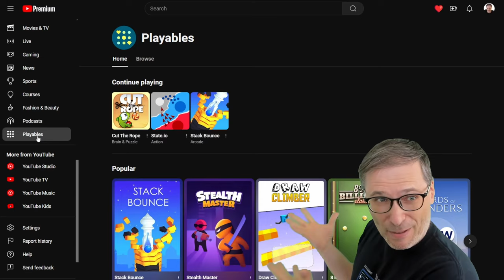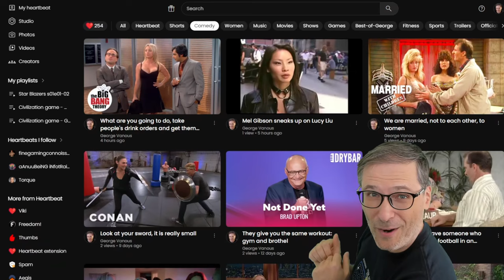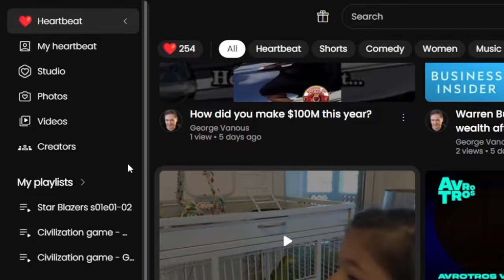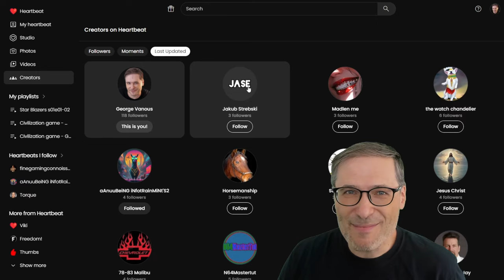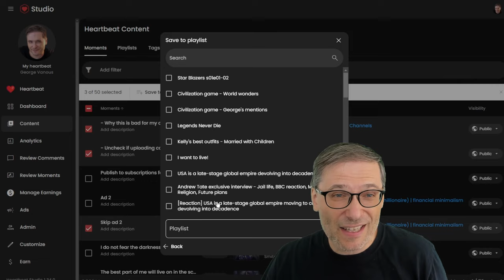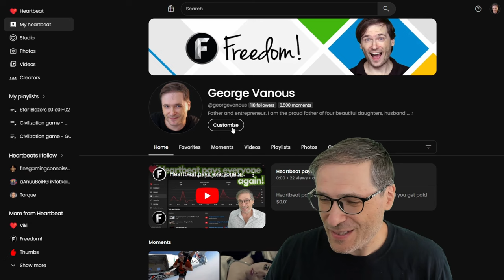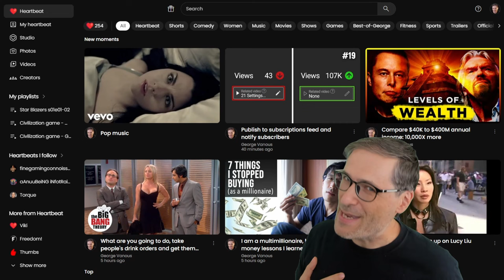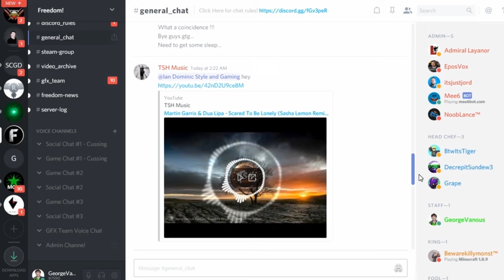YouTube Playables ❤️ Play games on YouTube!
YouTube launched playables and Heartbeat launched realtime stats!

We pay you for quality content on Heartbeat even if it gets no views. That is our brand promise to you.

Why does Heartbeat pay you even if your quality content gets no views? George explains at 5:35 in this video.

2:37 Funny clip on Heartbeat from Big Bang Theory

13:01 Mel Gibson sneaks up on Lucy Liu

▼ Chapters

0:00 Play games on YouTube
0:20 If you do not see Playables, do this
0:35 What are YouTube Playables?
0:46 Get points for playing games on YouTube
0:56 George plays a game on YouTube
1:43 Realtime stats launched on Heartbeat
2:06 Shorts launched on Heartbeat
2:37 Funny clip on Heartbeat from Big Bang Theory
3:44 is Heartbeat
4:01 Hearbeat is the best of YouTube
5:35 Why does Heartbeat pay you even if your quality content gets no views?
6:25 We believe in creators and pay you for quality even if it gets no views
13:01 Mel Gibson sneaks up on Lucy Liu
13:40 Final words by George